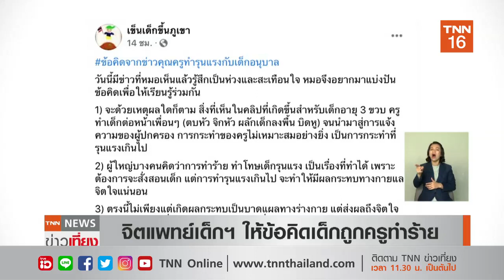ไล่ออกครูทำร้ายนักเรียนอนุบาล ตร.รับแจ้งข้อหา-จิตแพทย์เตือนกระทบจิตใจเด็ก l TNNข่าวเที่ยง l 26-9-63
จิตแพทย์เด็กและวัยรุ่น ได้ให้ข้อคิดกรณีครูทำร้ายร่างกายเด็กอนุบาลที่จังหวัดนนทบุรี โดยระบุว่า เป็นห่วง และสะเทือนใจ พร้อมกับแบ่งปันข้อคิดเพื่อให้เรียนรู้ร่วมกัน ขณะที่โรงเรียนมีคำสั่งไล่ออกแล้ว